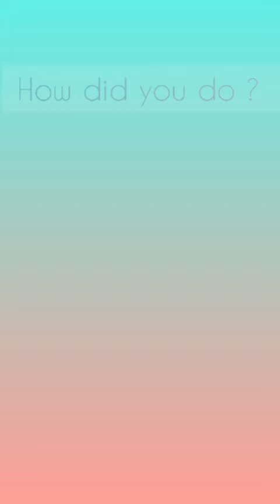Name the 3D Shape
Help Ms Molloy name some 3D shapes she found in her neighbourhood!